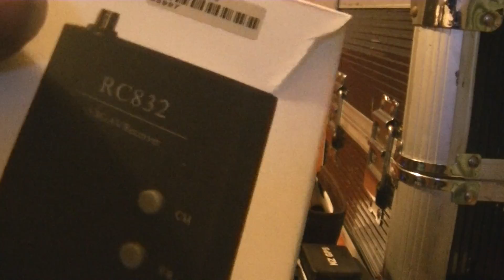naze 32 gps wiring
T600 transmitter what is